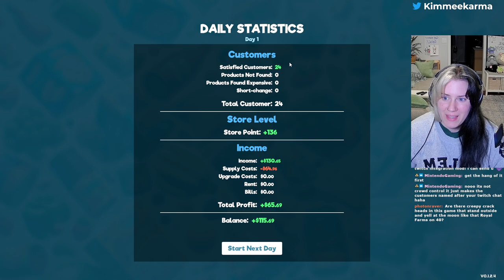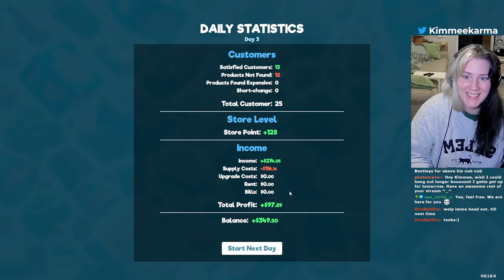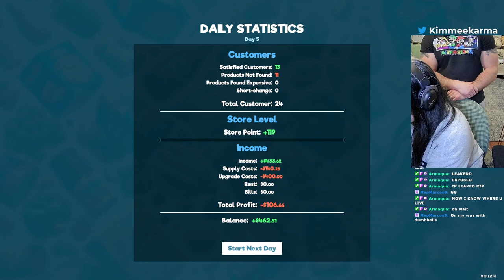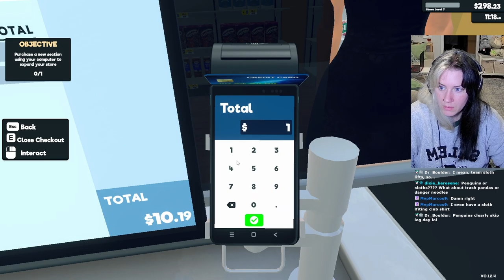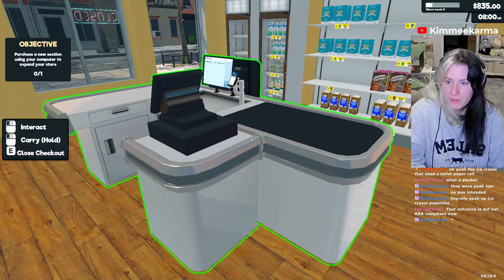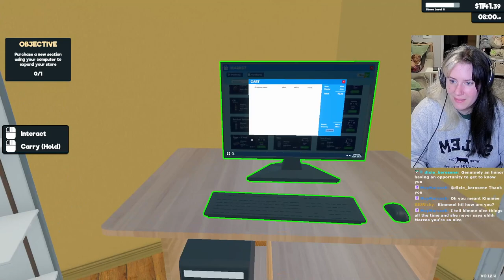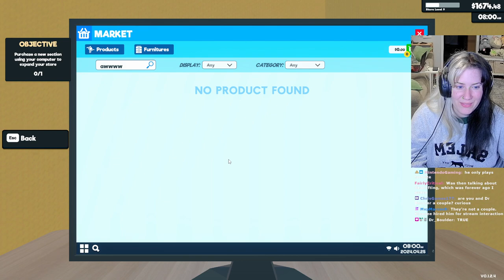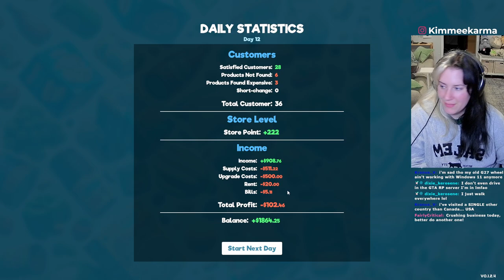Opening "Bentley's Best Buy" - Supermarket Simulator [Part 1]